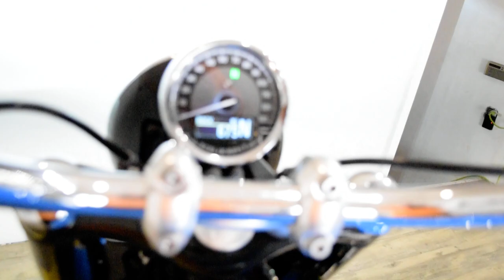2021 BMW R 18 | Used motorcycle for sale at Monster Powersports, Wauconda, IL